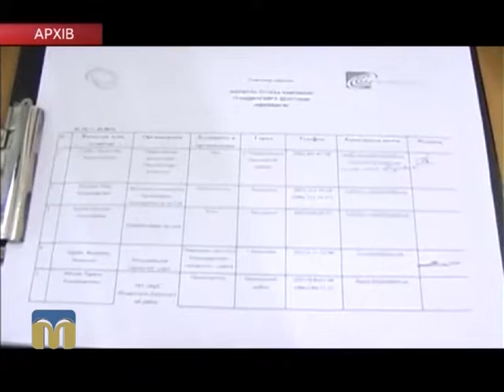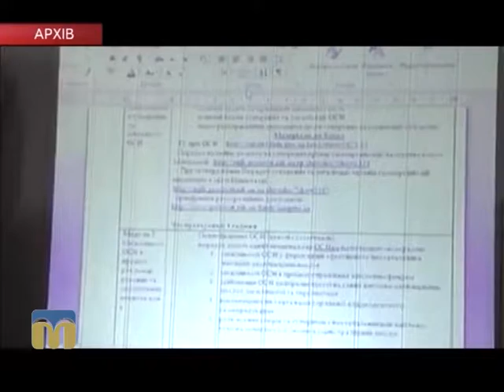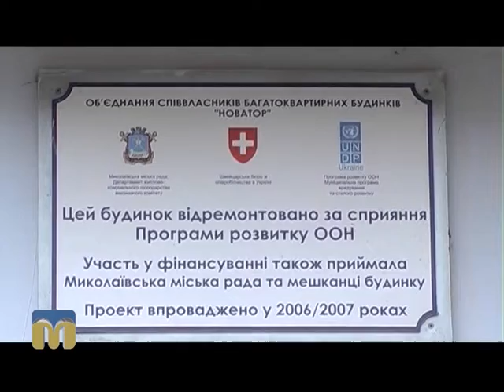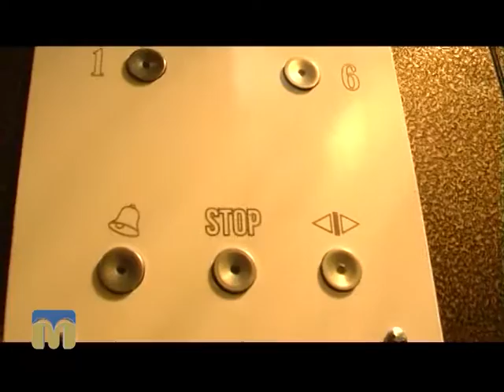Крапки над "і". ОСББ чи ЖЕК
До 1 липня 2016 року в Україні мають бути ліквідовані всі ЖЕКи. Які форми управління багатоквартирними будинками існують - дізнавалися журналісти телеканалу “Миколаїв”.

Автори сюжету - Павло Москальов, Катерина Лисюк.
Оператори - Сергій Єрмаков, Максим Симоненко
Ведуча програми "Крапки над "і" - Тетяна Мілякіна.